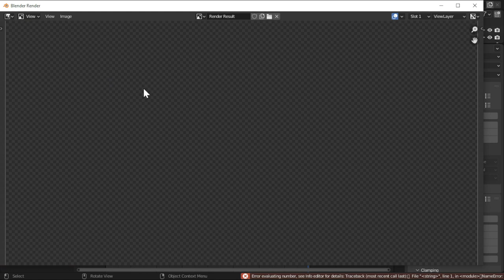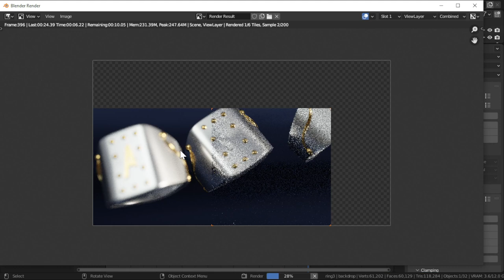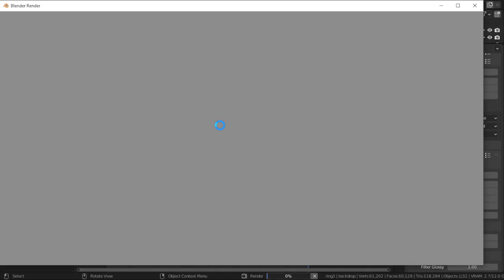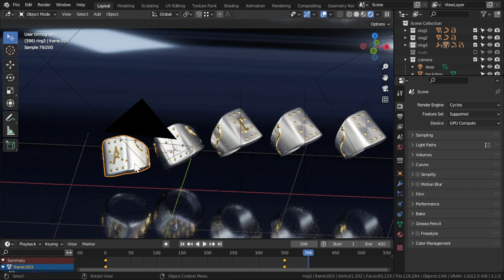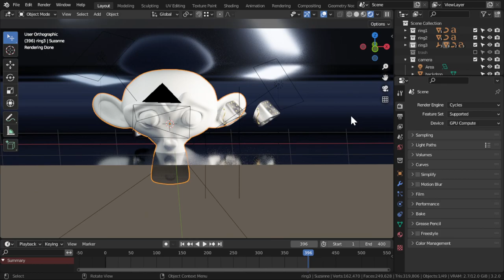تسريع الرندر فى برنامج بلندر(شرح عربى لبلندر)